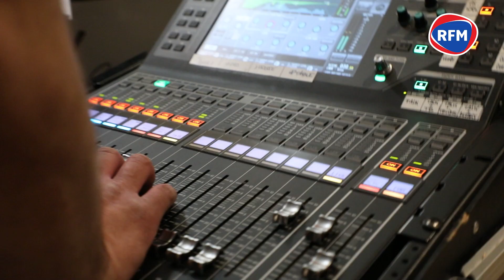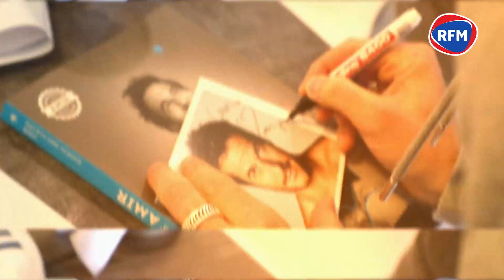Découvrez le best-of du Meilleur des Réveils chez Laurine, grande gagnante des 100 000€ sur RFM !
Vendredi 8 avril 2022, toute l'équipe du Meilleur Des Réveils, avec Elodie Gossuin et Albert Spano, était en direct d'Alès (Gard), chez Laurine, notre grande gagnante des 100 000€ sur RFM ! 🤩

✨ Découvrez les meilleurs moments de cette émission de folie ! 🥰

Donnez-nous votre avis  👍 💬